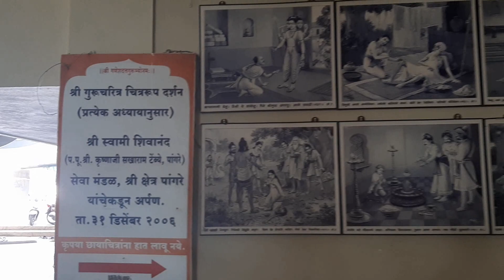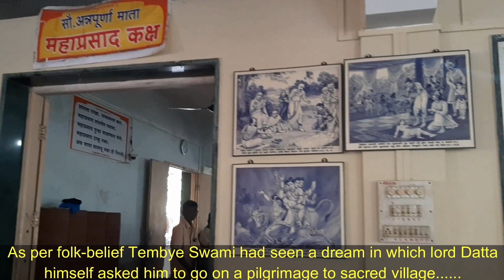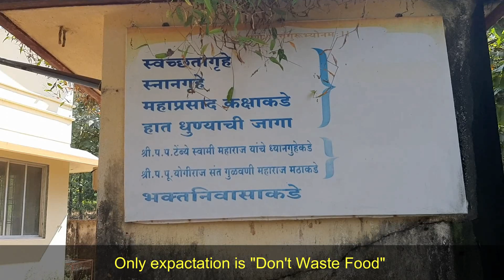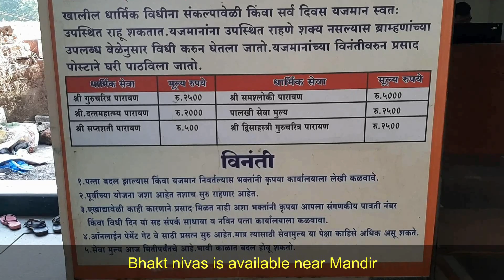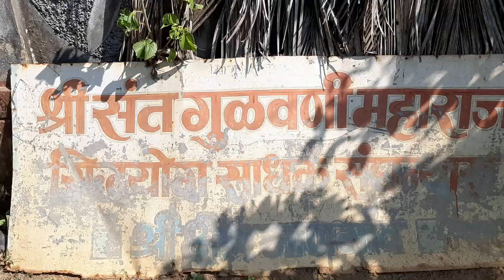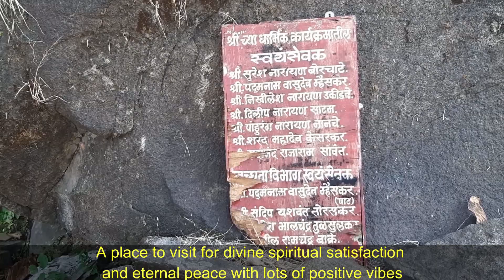Mangaon Datta Mandir - Vasudevanand Saraswati | Guha (गुहा) | Tembe Swami | Kudal | Sindhudurga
Vasudevanand Saraswati - Datta Mandir Mangaon, Tembe Swami Maharaj..

Datta mandir Mangaon temple was constructed by Shri Vasudevananda Saraswati Tembe Swami Maharaj. This temple is a big devotion place of lakhs of people around the world.

Datta Mandir at Mangaon near Kudal is a Lord Dattatreya temple and a popular local pilgrim spot.